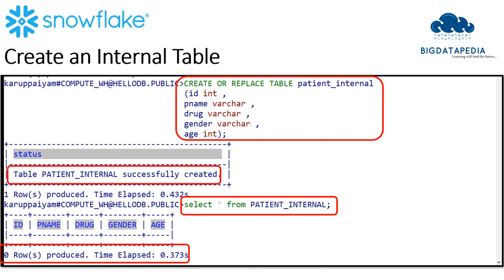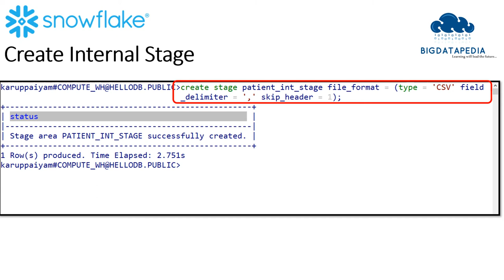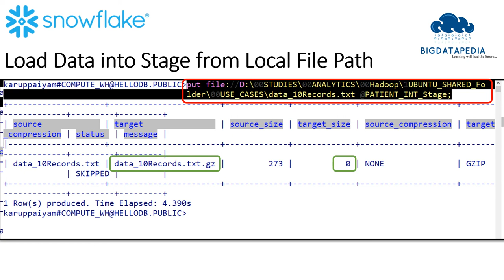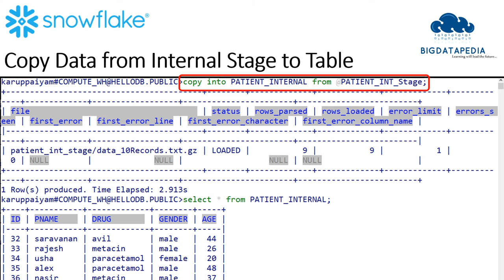03 Create Internal Table and Stage in Tamil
Create Internal Table and Stage in Tamil

Snowflake is a data warehouse built on top of the Amazon Web Services or Microsoft Azure cloud infrastructure. There’s no hardware or software to select, install, configure, or manage, so it’s ideal for organizations that don’t want to dedicate resources for setup, maintenance, and support of in-house servers. And data can be moved easily into Snowflake using an ETL solution like Stitch.

But what sets Snowflake apart is its architecture and data sharing capabilities. The Snowflake architecture allows storage and compute to scale independently, so customers can use and pay for storage and computation separately. And the sharing functionality makes it easy for organizations to quickly share governed and secure data in real time.